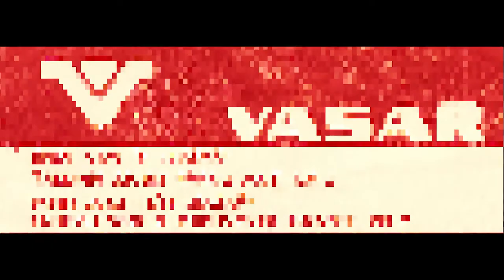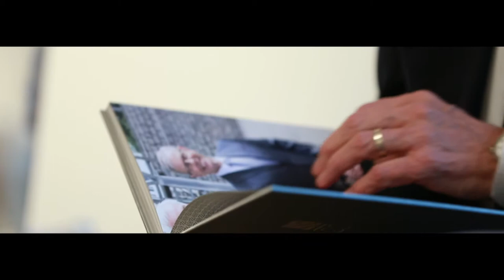EOY Eesti 2018 - Enn Kunila (elutööpreemia)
"Kõik, mis on heal tasemel, see on kunst. Ettevõtlus heal tasemel on kunst ja kunst heal tasemel on veel parem kunst."
- E. Kunila